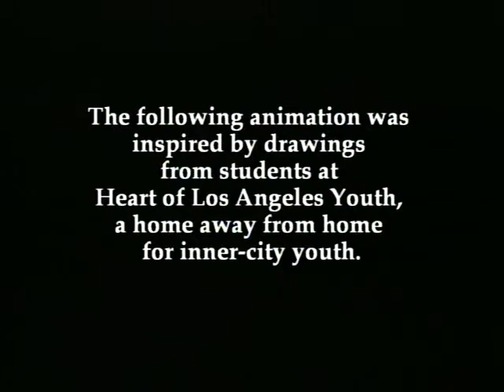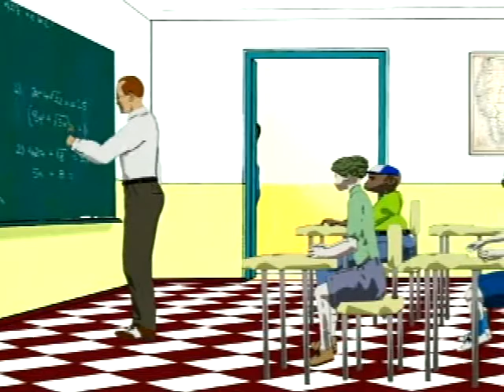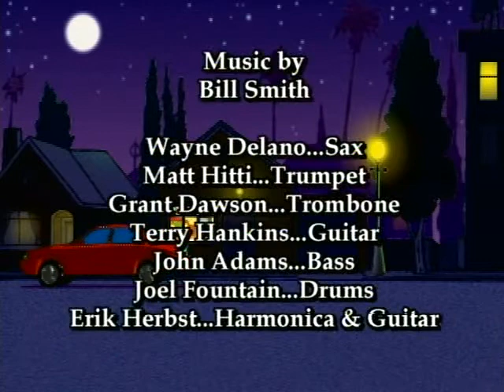The Mystical Burrito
Hola Youth Video